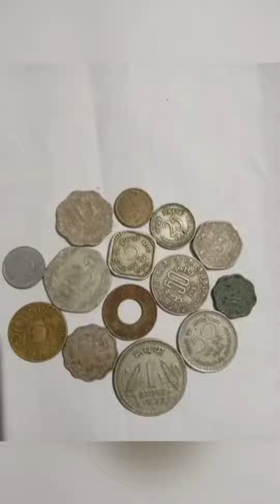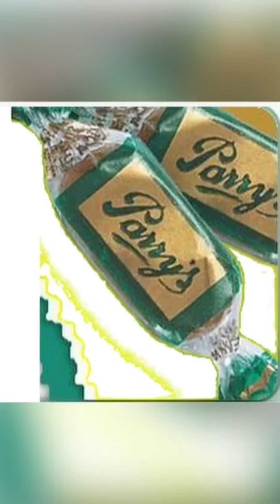ഇതെല്ലാം ഇനി ഓർമകളിൽ മാത്രം😘🤝.Nostaligic feel.